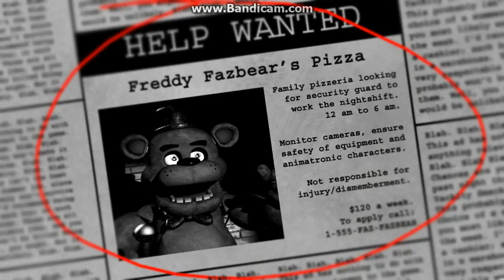Dorkin Around: Five Nights At Freddy's #1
The first installment in the Five Nights At Freddy's series. Enjoy :)